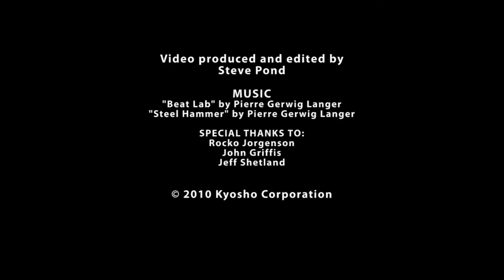New Kyosho Inferno VE Race Spec